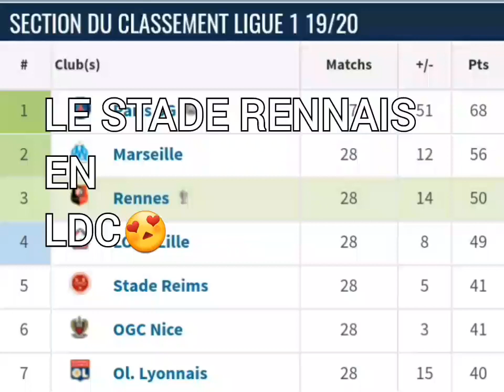Les 6 meilleurs pépites du stade rennais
-Le stade rennais en ldc !? Yes

-proposer dans les commentaires les prochains club